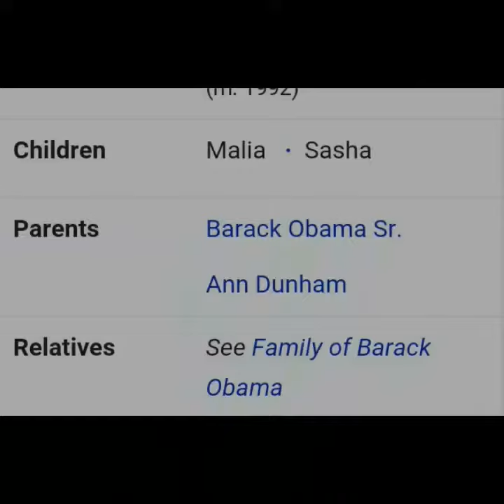barack obama life story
Obama made his first appearance as a comic book character in July 2007 in Licensable BearTM No. 4 by Nat Gertler, where he appeared as a U.S. Senator. The comic only had a print-run of 1,050 issues. A year later, in September 2008, Obama appeared in Erik Larsen’s Savage Dragon No. 137.[1] This issue featured a variant cover which showed Obama with the Savage Dragon, who proclaims that he is endorsing him for President.[2] The issue sold out four print runs.[1] A month later, the comic was followed up by Presidential Material: Barack Obama by Jeff Mariotte and in November 2008 with Obama: The Comic Book by Rod Espinosa.

In November 2008, two things led to an explosion in popularity of the Obama comic book character. One of Obama's advisers gave an interview to journalist Jon Swaine of The Daily Telegraph titled, "Barack Obama: The 50 facts you might not know." In the interview, it emerged that Obama collects "Spider-Man and Conan the Barbarian."[3] Then later that month, on November 4, 2008, Obama became the first African-American to be elected President of the United States.

When Marvel Comics discovered the president-elect was an avid collector of Spider-Man comics, they decided to have Obama the comic book character be put on the cover of their The Amazing Spider-Man No. 583 (January 2009), for the story "Spidey Meets the President!" written by Zeb Wells. This particular release proved extremely popular and sold out in a matter of minutes.[4] A day after the release, the edition was sold for $300 on eBay. Prior to the Spider-Man story, the president-elect was featured in Secret Invasion #8; this is the first appearance of president-elect Barack Obama in a Marvel comic.

Obama the comic book character has been put on the cover and pages of many other comics including Savage Dragon No. 145 (February 2008) by Erik Larsen and Youngblood No. 8 (February 2008) by Rob Liefeld. The Savage Dragon No. 145 had a special edition variant only offered at the WonderCon 2009 in San Francisco in March 2009 (only 1,500 were produced). On the cover, Barack Obama can be seen holding an American flag and punching Osama Bin Laden in the face.

Barack Obama is the subject of graphic novel "Barack Hussein Obama" by Steven Weissman. In this, President Obama and his cast of characters (Secretary Clinton, VP Joe Biden, his family) experience life in a parallel universe.[5]

Barack Obama has also appeared in Archie Comics Veronica #199, and Archie #616 and #617.[6][7]

President Obama was in the Flashpoint Storyline of DC comics of 2011. He discusses the earth members of The Green Lantern Corp with Amanda Waller.